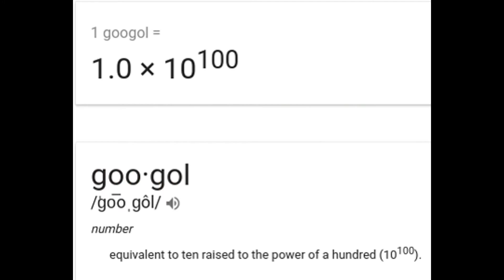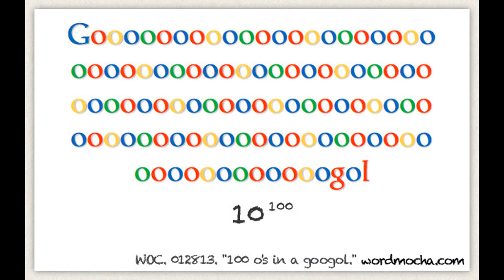What is a Googol?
The Math Guy minute of math 6/6/17.